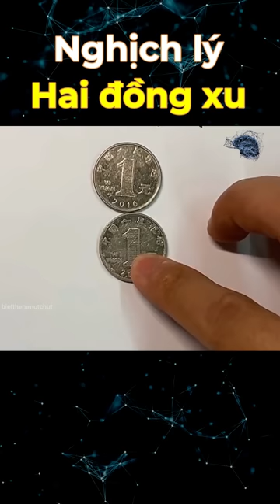Nghịch lý Hai đồng xu